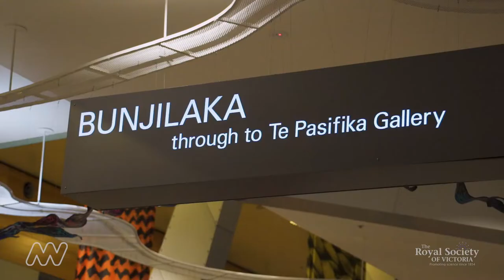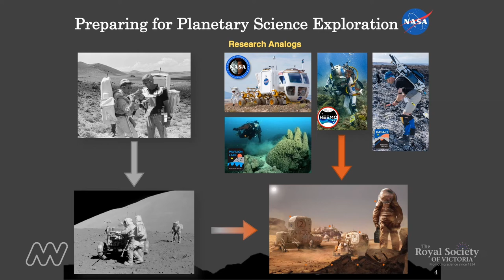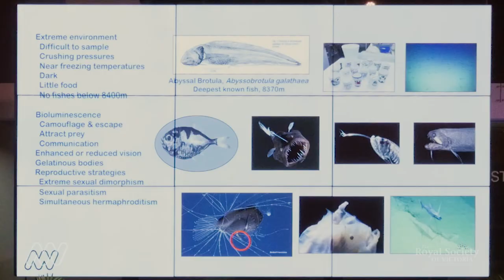Science at the Extreme - National Science Week Launch Event 2019 (Short)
To celebrate National Science Week in Victoria, Australia, scientists working in our planet's most extreme conditions came together to share their work in exploring the ocean's deepest abyss, the extreme heat of the deserts and the freezing cold of the polar regions, all in the name of future human endeavour both on - and off - planet Earth. Featuring geobiologist Dr Darlene Lim (NASA Ames Research Centre), planetary scientist Dr Kate Selway (Macquarie University), vertebrate zoologist Dr Dianne Bray (Museums Victoria), with dynamic ABC News Breakfast meteorologist Nate Byrne as our MC.

Presented on 9th August, 2019 at the Melbourne Museum by Museums Victoria, the Royal Society of Victoria and Victoria's Lead Scientist under the Inspiring Victoria initiative.